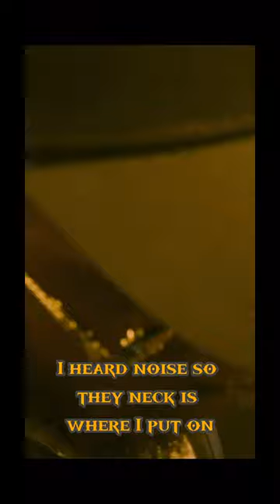Clinch “East Coast” Reel